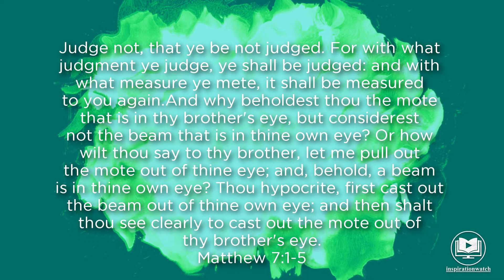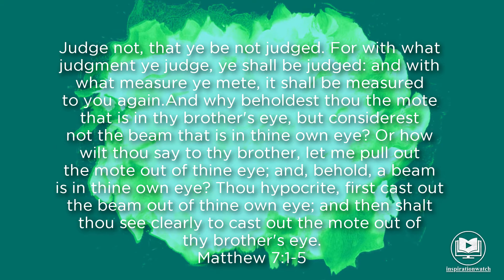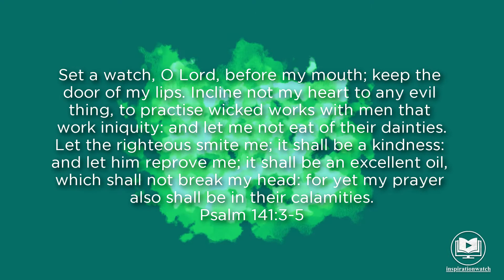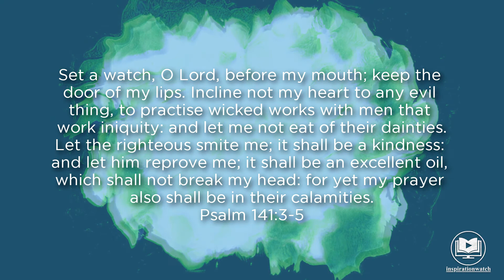Bible Verses to Overcome Offenses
Looking for Bible verses to overcome offense?  This video features helpful Bible verses that teach us how to effectively overcome offenses. Knowing what the Bible says about offense and how to overcome it is critical if we want to live a happier a life. A simple offense can create strife which encourages division and isolation. Many families and friendships have been destroyed because people allowed an offense to destroy their relationships. It also takes our focus off the goal, which is to live a purposeful and Christ-like life.

Bear in mind that an offense is like a roadblock that interrupts progress. It steals our joy and peace. An offense can also destroy our vision and mission in life. But praise the Lord! He has given us the Bible that instructs us how to become better Christians.  The Bible is the main source of truth and it provides great wisdom and knowledge on how to handle and overcome offense. Don’t forget as well -that the Bible is alive and is powerful enough to help us endure and work through the offense.

By meditating on these Bible verses, overcoming offenses should become easier. Bible verses to overcome offense effectively renew our minds and transform our hearts. These verses expose our sins and help us become more humble individuals. The more we become humble, the more we are able to understand and forgive the people who have offended us. We will then view offense in a different way, turning it into an opportunity.

Our ways of overcoming offense should be based on the Bible since it is rooted deep in truth and reality. You can’t go wrong with the Word of God! Pondering on Bible verses to overcome offense brings healing to the soul. It also enables us to move forward and live a Spirit-filled life that is full of love, joy, and peace.